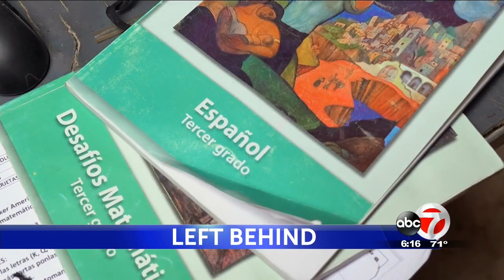Children in Juárez’s poorest neighborhoods go months without any formal schooling